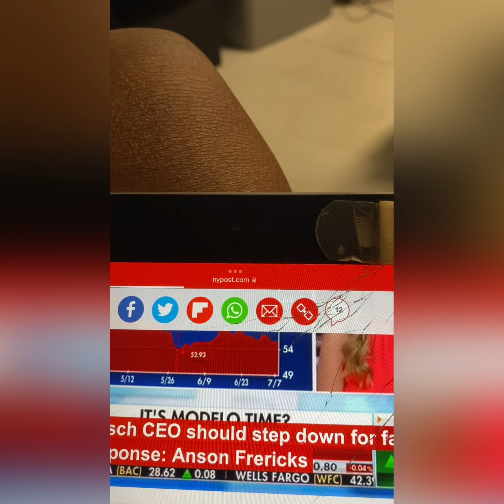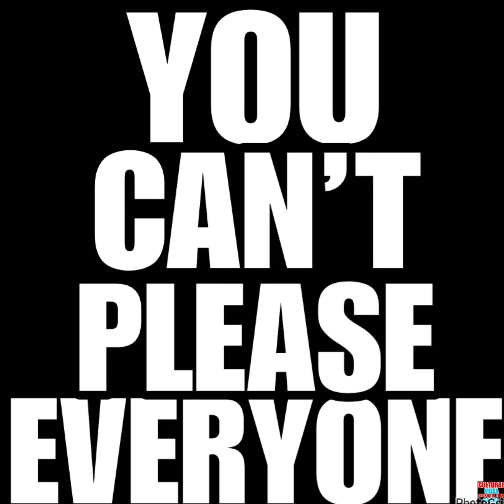NIMH Ep #600 Adidas swamped with $565 mln in orders for unsold Yeezy shoes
Adidas swamped with $565 mln in orders for unsold Yeezy shoes-

Adidas (ADSGn.DE) got orders worth more than 508 million euros (about $565 million) for 4 million pairs of unsold Yeezy shoes, better than the company’s “most optimistic forecast,” the Financial Times reported on Monday.

Strong demand for the first batch of online sales would potentially save the German sportswear company from having to take a big writedown on its remaining stock, the newspaper said.

Adidas stopped selling Yeezy shoes from its defunct partnership with Ye in October after the rapper formerly known as Kanye West made a series of antisemitic comments.

Losing the highly profitable line hit first quarter sales at the company by around $440 million.

However, robust demand for the unsold sneakers has quelled fears at Adidas’ headquarters that Ye’s outbursts and a drop in marketing in the recent past would have made the Yeezy brand too toxic, FT said, citing sources.

Making donations of more than 8.5 million euros across the five charities has been discussed but no decision has been made,” FT said, citing people familiar with the matter.

The final amount donated from the sales will be much larger as the company is willing to pay a significant share of the profits from the Yeezy inventory, the report said.

Adidas had forecast a loss this year before announcing its intentions to sell leftover Yeezy stocks.